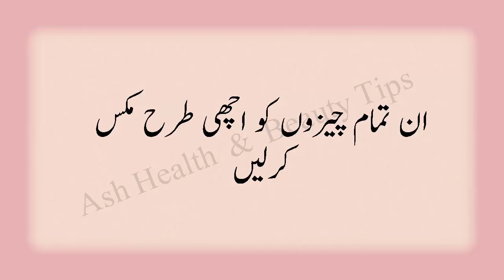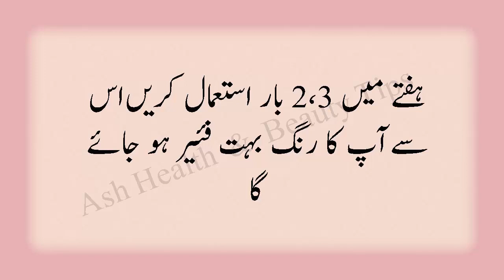Crystal Clear Flawless Skin With Pomegranate || Remove Black Spots Get Pinkish Fairness